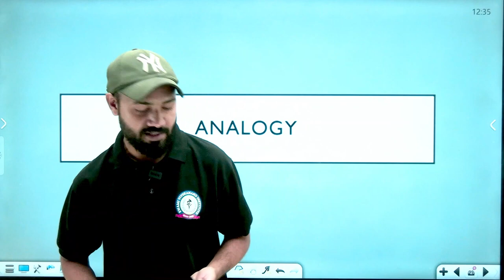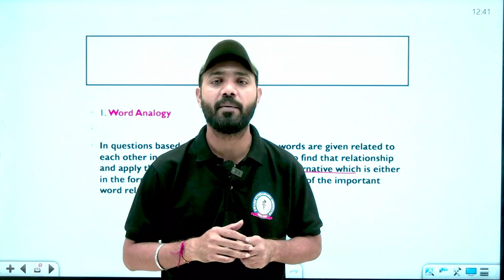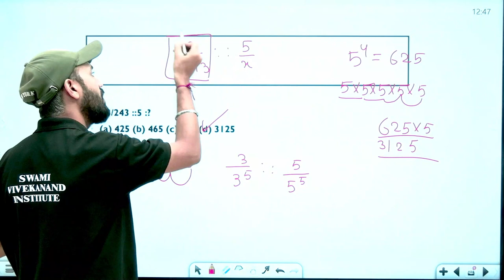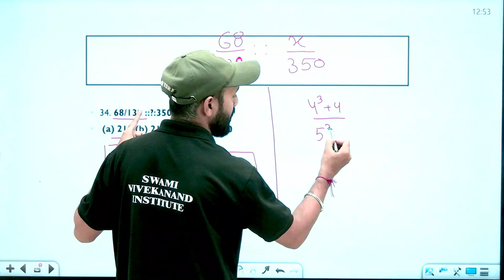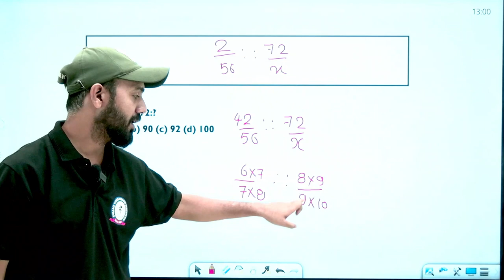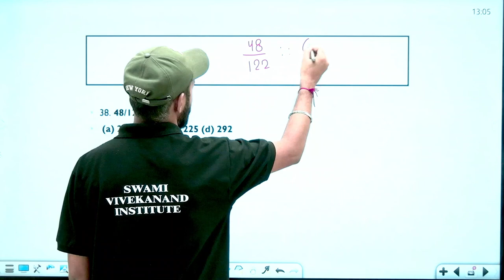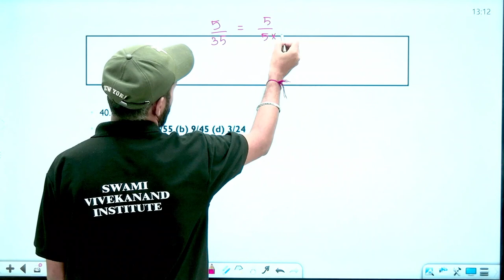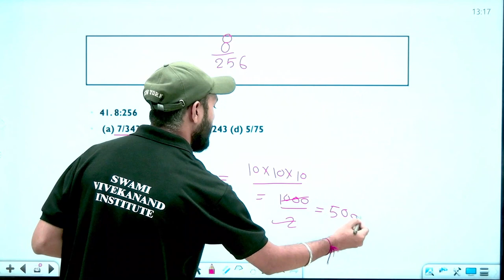Complete Analogy | Reasoning - 14 | CUET 2024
Analogy | Reasoning - 14 | CUET 2024 | By Nirdosh Sir

Analogy reasoning is a cognitive process where one understands or solves a problem by drawing parallels or comparisons between the problem at hand and a similar situation or concept. Analogies involve identifying the underlying relationships and mapping them from one domain to another. This method of reasoning can be used in various fields, such as problem-solving, decision-making, learning, and communication.

In essence, analogy reasoning relies on the idea that if two things share certain similarities, they may also share other, unknown similarities. This process allows for the transfer of knowledge from one context to another, facilitating understanding and creative thinking. For example, if you want to explain how an electrical circuit works to someone unfamiliar with the concept, you might use the analogy of water flowing through pipes, as it shares some similarities in terms of flow, pressure, and resistance.

Analogy is one of the most common topics which can be seen in almost all Government exams be it Banking, SSC, Railway, Insurance, or Defence. In Analogy Logical Reasoning, Analogy depicts the “resemblance of one object to another in certain aspects.” The aim of analogies is to test the candidate’s ability to discover the relationship between the question pair, and then find the required pair of words, which is most similar to that relationship. The weightage of this topic varies from 1 mark to 5 marks. Reasoning Analogy has major weightage in SSC and Railway exams where questions on different types of analogies can be seen which are mentioned further in this article.